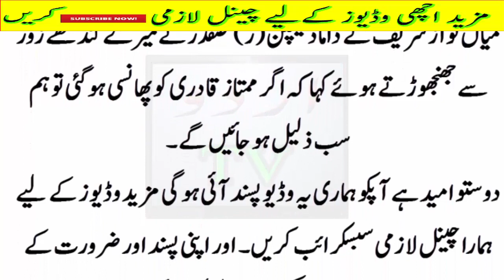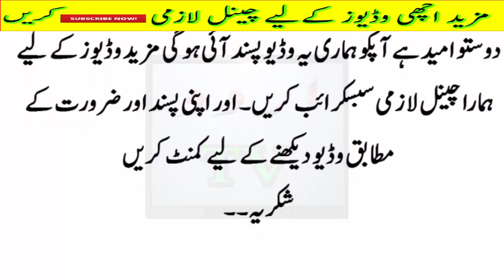Captain Safdar ke Kahy Huye Alfaz ,,? Mumtaz Qadri ki Phansi sy Kuch Dair Pehly..?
Mumtaz Qadri Shaheed Last Video ...